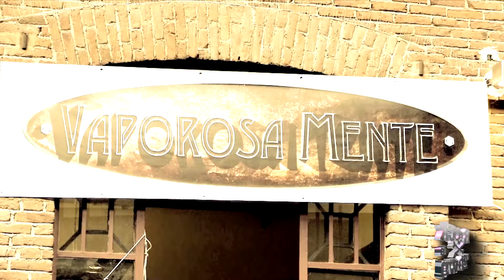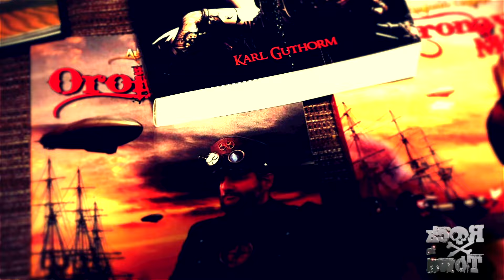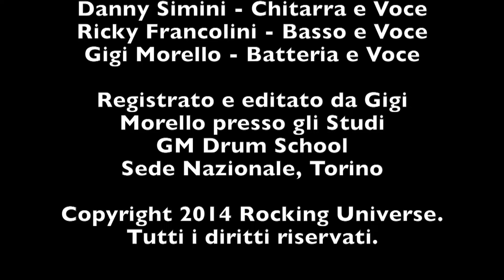20160116 Speciale di Rock in Town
This video is about 20160116 Speciale di Rock in Town